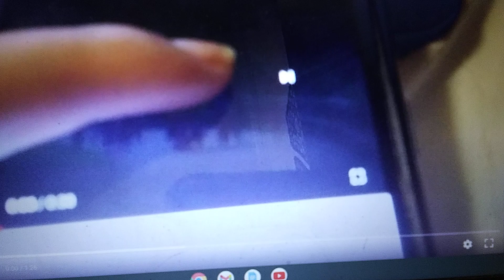June 13, 2023